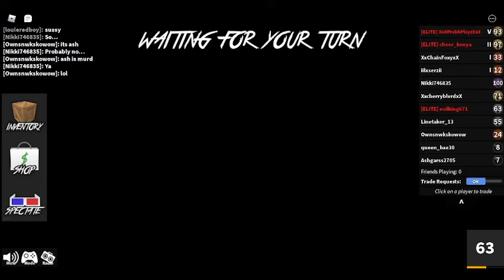Playing Murder Mystery 2!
Hey guys today im playing mm2 enjoy!